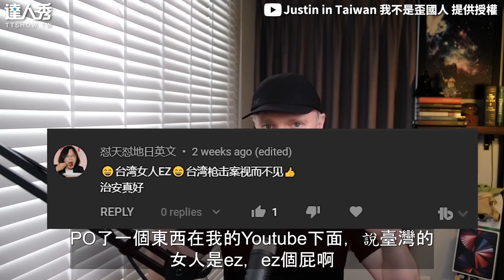【外籍男分享「別娶台灣女生」婚後變男僕怒譙岳父結局網笑翻】｜@JustininTaiwan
幫教授捏一把冷汗    (白編)